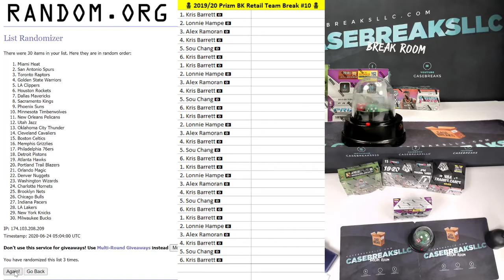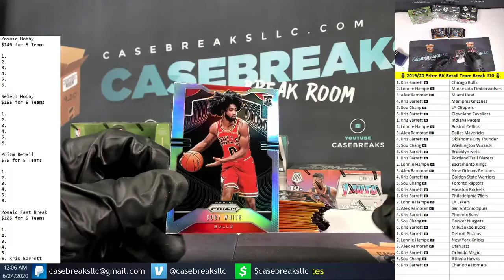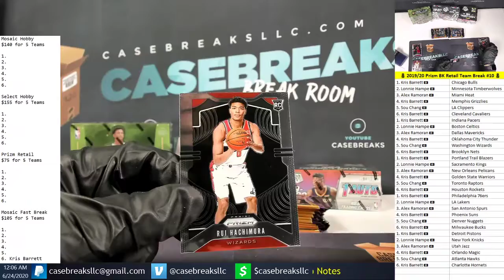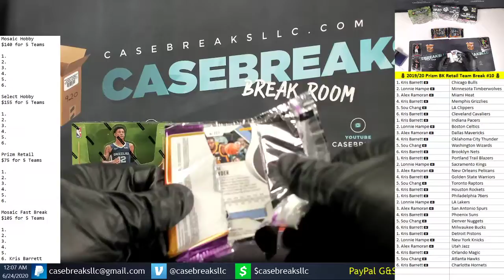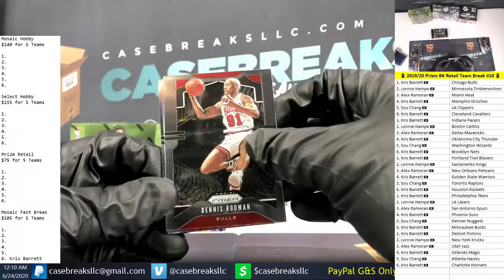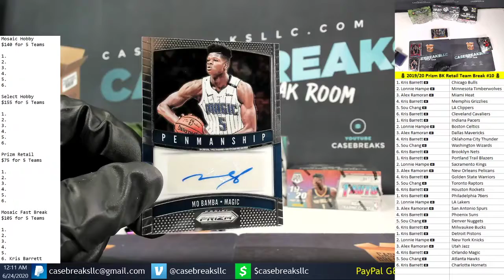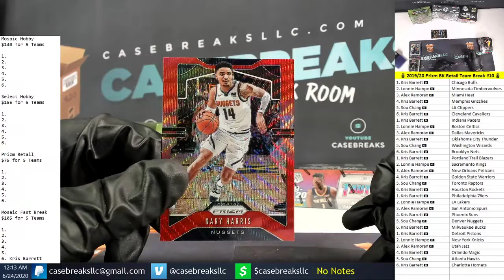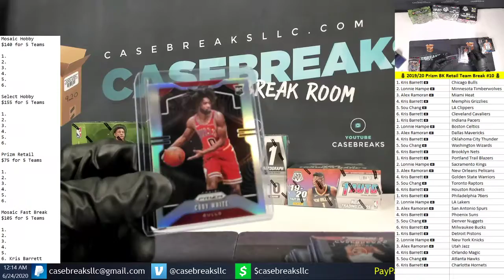🏀 2019/20 Prizm BK Retail Team Break #10 🏀